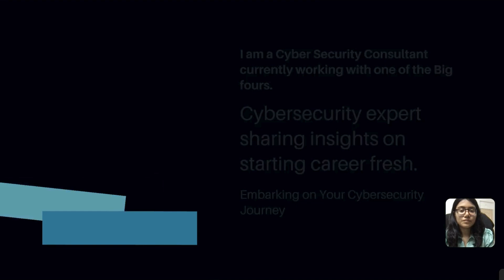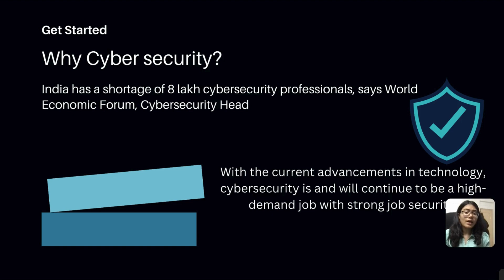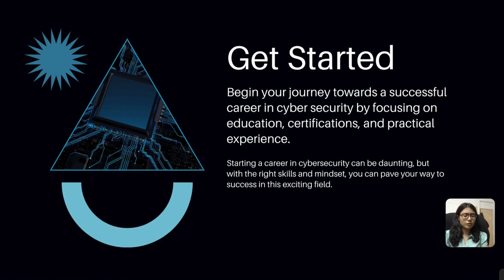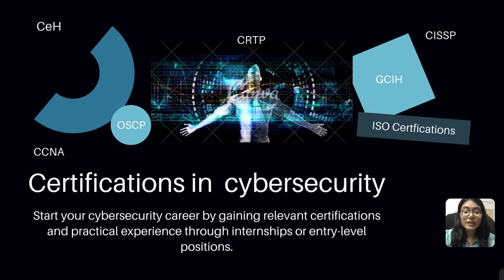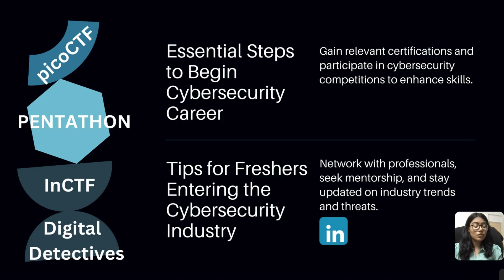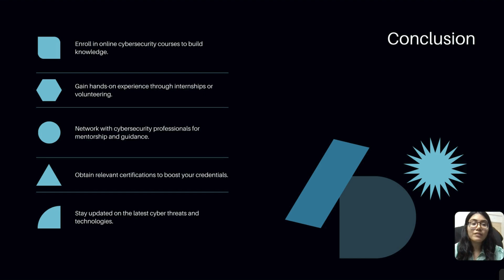How to get in Cybersecurity as a fresher in 2024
How to start your career in Cybersecurity as a beginner with no experience | Tips from a Cyber Security Consultant | Start learning Web application security assessment

In this video, I'll walk you through the essential steps to kickstart your journey in this exciting and in-demand field. Whether you're a recent graduate, changing careers, or just starting out, this guide will help you build a solid foundation and set you on the path to success.

Shoutout to @ashishtripathi7718 for suggesting this video idea on one of my videos!! You can check out their comment on my video